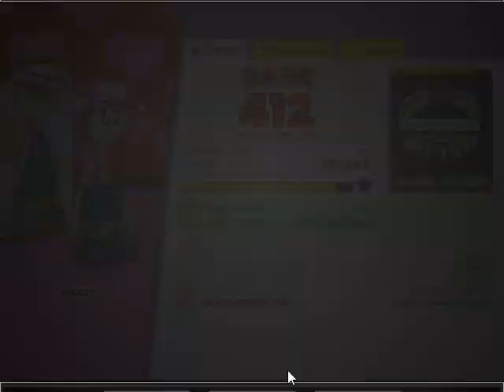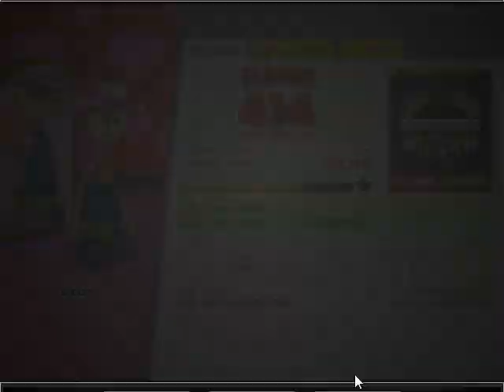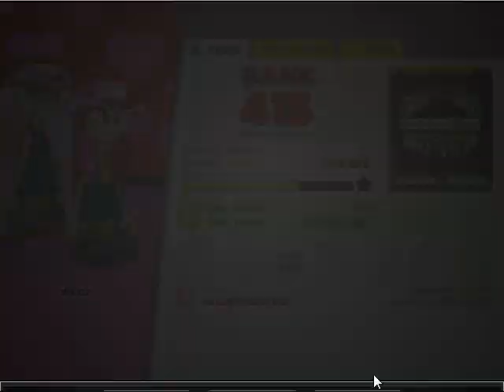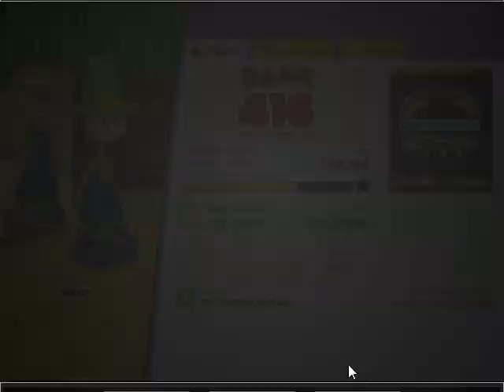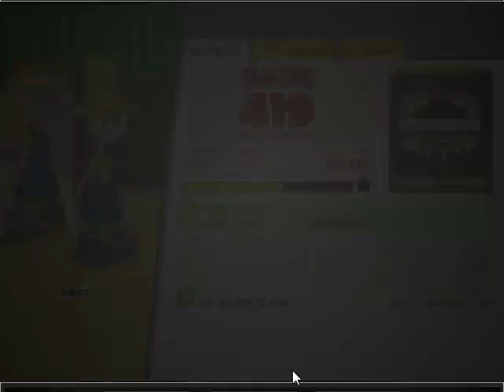Papa's Cheeseria || The quest for 1000th day || Days 481-490